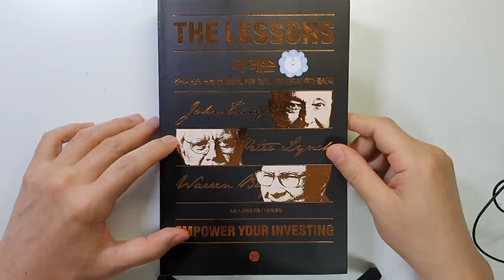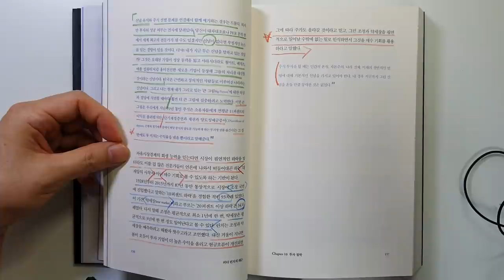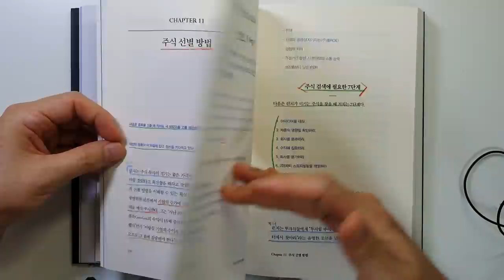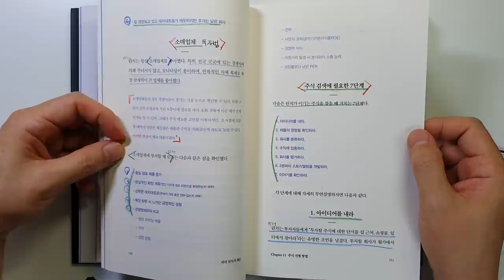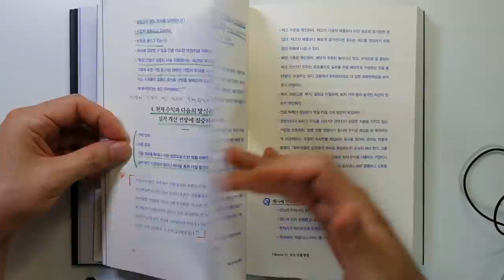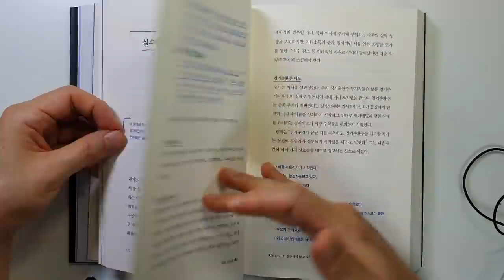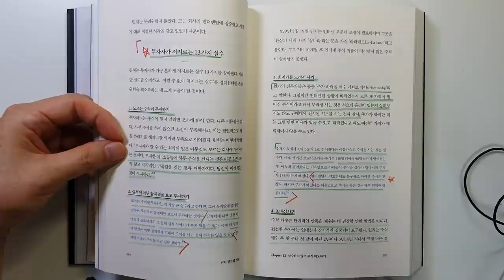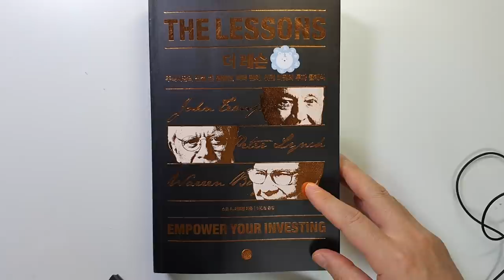수익률 2,780% 피터린치가 말하는 실전투자 핵심원칙 더 레슨 피터 린치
더 레슨 피터 린치/스콧 A 체프먼 지음/ 출판사 : 길벗/ 출판일(2022)
원서(2019)

안녕하세요.
이번 시간에는 '스콧 A 체프먼 '님이 지으신 '더 레슨 피터 린치'를 리뷰하였습니다.